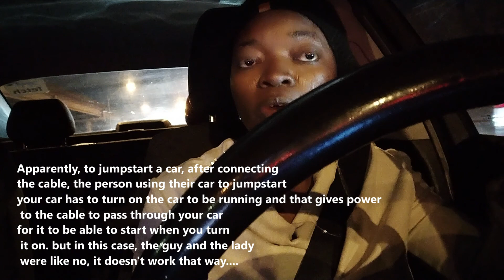Vlogmas: Doing It All & Having Car Problem Again: Doing My Clients Makeup For Her 50th Anniversary.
And I hope everyone is doing well. So the other day I did my client's makeup for a photoshoot for their 50th wedding anniversary,